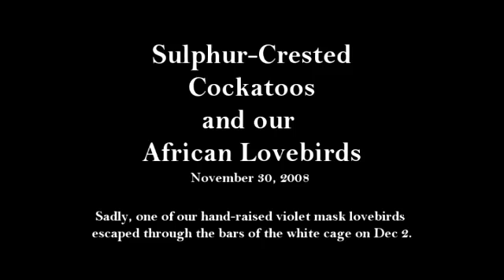Cockatoos & African Lovebirds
--- Click "Watch in High Quality" ---

Feeding cockatoos some "bikkies" on our back deck. The little birds in the cages are African Lovebirds; 1 black mask and 2 violet masks.
One of our hand-raised violet masks escaped through the bars of the cage on Dec 2.